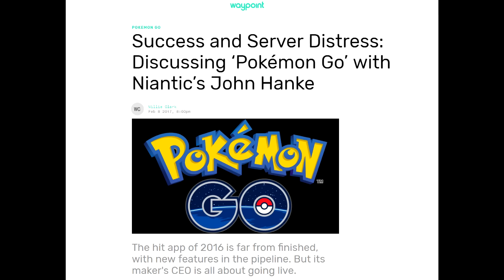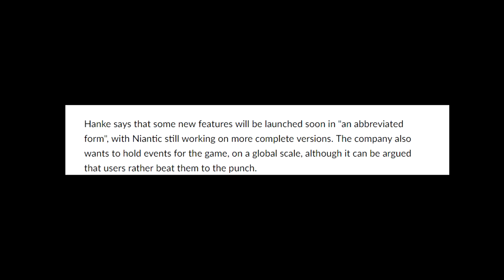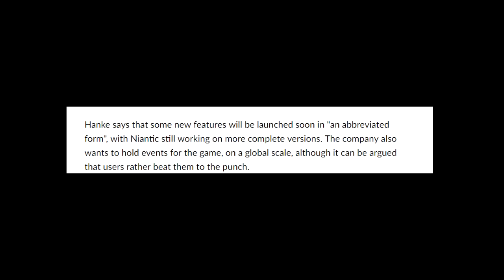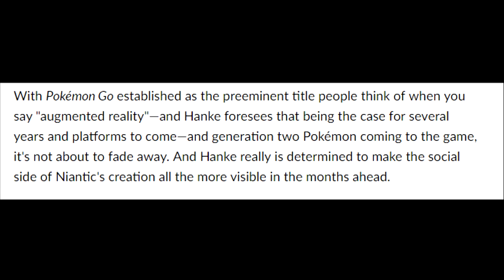WYKLUWANIE JAJEK 8X 10KM ORAZ 2 GENERACJA, PVP, WYMIANA POKEMONÓW WKRÓTCE W POKEMON GO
W dzisiejszym odcinku wykluwanie jajek 8x 10km oraz opowiadam co John Hanke powiedział w wywiadzie dla portalu Waypoint na temat 2 generacji w Pokemon GO oraz systemu PvP i wymianie pokemonami między graczami.